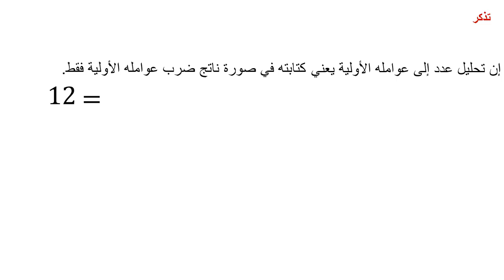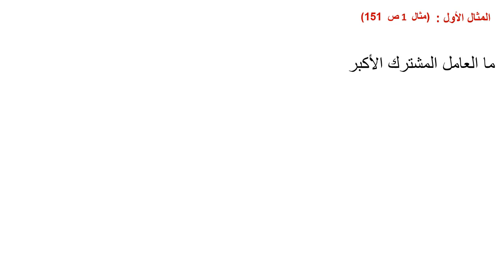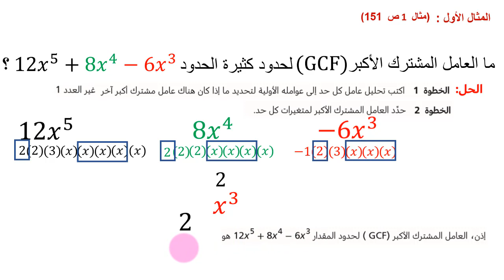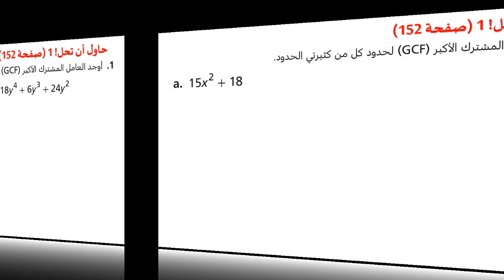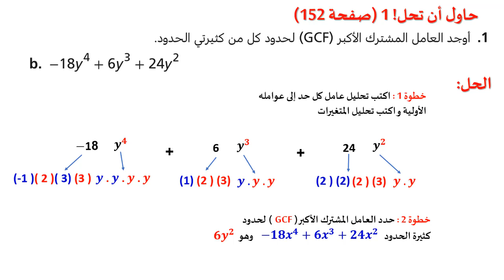الصف التاسع الرياضيات تحليل كثيرات الحدود إلى العوامل 1